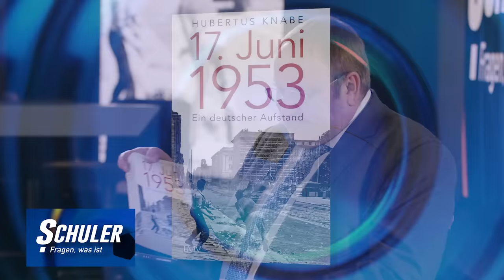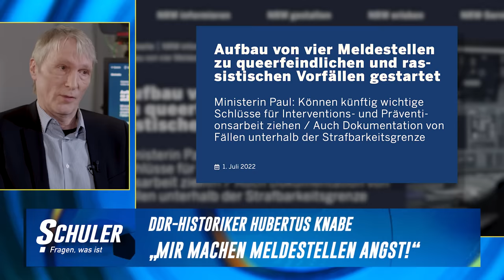„Einschnüren von Demokratie“: Das passiert, wenn unbequeme Meinungen ausgegrenzt werden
Er kennt die Stasi-Akten wie kein Zweiter im Land: Hubertus Knabe, langjähriger Leiter der Gedenkstätte im früheren Stasi-Knast in Berlin-Hohenschönhausen. Knabe ist Historiker – und hat einen unbestechlich klaren Blick darauf, was Geschichte der DDR uns heute noch lehren kann.
Knabe spricht über ein „General-Misstrauen“ gegen Regierung und großen Medien bei den Menschen, die die SED-Diktatur erlebt haben. Das sagt Knabe über …
… die Protest-Kultur in Ostdeutschland: „Dass man der Regierung in Berlin misstraut, das hat eine sehr lange Tradition in der DDR, und die setzt sich heute fort. Und dass man auf die Straße gehen muss, wenn man etwas verändern will, das ist sicher auch eine wichtige Erfahrung. Ich glaube, dass dieses Ossi-Bashing, wie man neudeutsch sagt, nicht zielführend ist. Man muss schauen: Warum demonstrieren die Menschen, was stört sie und wie kann man diese Missstände beheben.“
… den Zustand der Meinungsfreiheit in Deutschland: „Die Demokratie lebt doch vom Widerspruch und von der Meinungsfreiheit. Dieses Ausgrenzen von Meinungen, die einem nicht gefallen, das ist eine ganz, ganz problematische Tendenz und ist auch kontraproduktiv. Entwicklung gibt es nur durch Widerspruch, das hat man schon bei Karl Marx gelernt. Wenn ich den Widerspruch ausschalte, dann wird es starr wie in der DDR.“
… die Klima-Kleber: „Es ist sehr ärgerlich und nervig und es ist auch illegitim, weil es eine Selbstermächtigung ist. Und da ist das Problem. Wenn ich sage, ich darf mich ermächtigen, anderen vorzuschreiben, wie sie sich verhalten sollen und was die Politik machen soll, dann ist das genau der Nukleus totalitären Denkens. Die Selbstermächtigung: dass ich nicht mehr die Gesellschaft frage und abstimmen lasse, sondern mich selbst für etwas Klügeres halte und sage, was für euch gut ist.“
… den den Volksaufstand vom 17. Juni 1953: „Die Menschen, die da auf die Straßen gingen, waren unheimlich stark, waren unheimlich viele und hatten in vielen Orten der DDR die Macht faktisch erobert gehabt. Sie haben in vielen Orten der DDR die Macht faktisch erobert gehabt. Die Stasi hat sich versteckt. Die Dienststellen wurden gestürmt. Die Akten wurden auf die Straße geworfen. Die SED-Leute haben sich in der Besenkammer versteckt, und wenn die Sowjets nicht eingegriffen hätten, wäre es damals schon zu Ende gewesen.“

Folgen Sie uns schon auf anderen Kanälen?